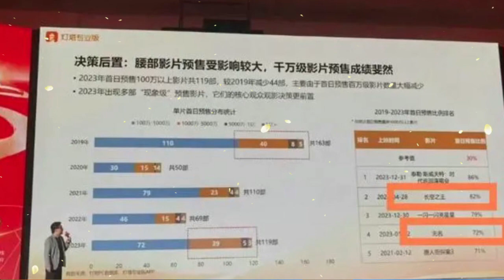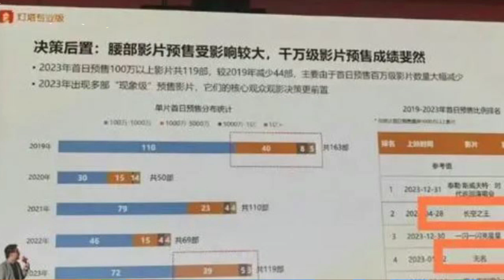Wang Yibo joins hands with Debao: a win-win approach to celebrity commercial value and high-end br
Wang Yibo joins hands with Debao: a win-win approach to celebrity commercial value and high-end brand building